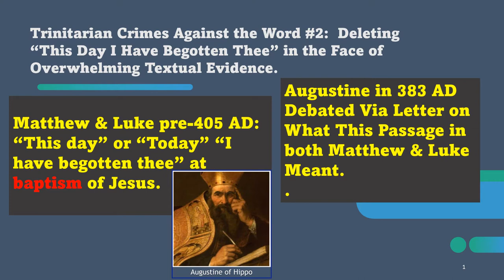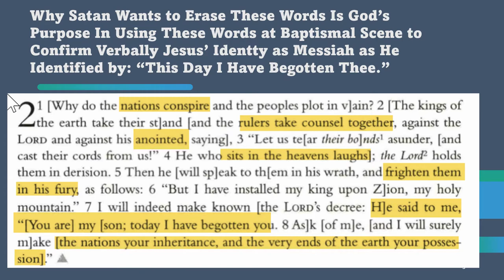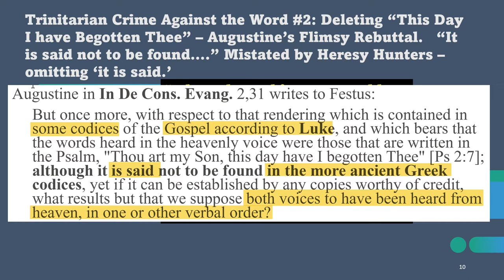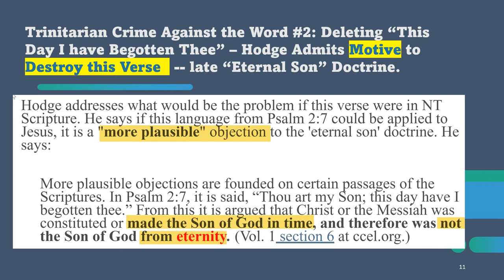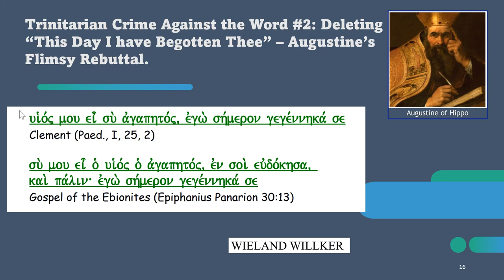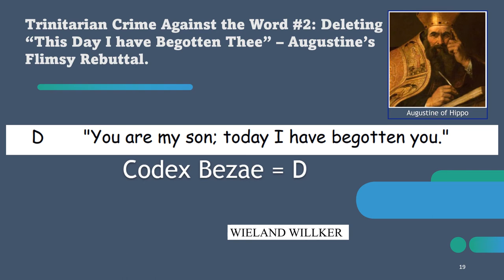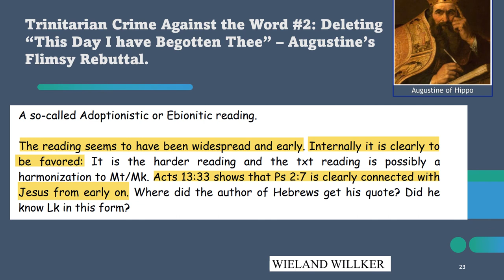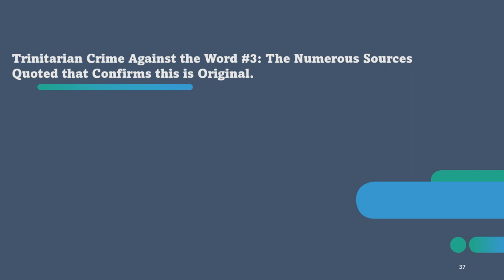Trinitarian Crimes #2: Deleting “This Day I have Begotten Thee” in the Face of Textual Evidence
Why would YHWH speak from heaven "This day I have begotten thee"?

The Dead Sea Scrolls has two scrolls covering Psalm 2 -- Scroll 3Q2 & 11Q7. It covers verses 6 through 8 fully intact which at this site is translated:

6 “Yet I have set my King on my holy hill of Zion.”
7 I will tell of the decree. Yahweh said to me, “You are my son.
Today I have become your father.” (Psalm 2:6-7 DSS.)

The full context of Psalm 2 is presented in the video from Abegg's DSS.

We provide you Augustine's rebuttal to Bishop Faustus presented in Episode 1.
Augustine provides a flimsy Rebuttal in In de Cons. Evang. 2,31 where he says "it" -- this language -- "is SAID not to be found in more ancient Greek codices" -- which others miscategorize as if Augustine said "clearly" that it was not in more ancient codices. No Augustine says some unidentified source says that this language is absent in "more ancient Greek codices." This is worthless, as it is no proof. It is hearsay.

Hodge admits the theological dilemma for the Nicene Creed doctrine of the "eternal son" -- "begotten not made." Hodge -- a famous conservative protestant theologian --- explains that if this language from Psalm 2:7 could be applied to Jesus, it is a "more plausible" objection to the 'eternal son' doctrine. He says:

"More plausible objections are founded on certain passages of the Scriptures. In Psalm 2:7, it is said, “Thou art my Son; this day have I begotten thee.” From this it is argued that Christ or the Messiah was constituted or made the Son of God in time, and therefore was not the Son of God from eternity." (Vol. 1 section 6 at ccel.org.)

This is behind the removal of a passage of Scripture once Augustine got bested by Bishop Faustus in a letter debate over the significance that both (at that time) Matthew and Luke had verses Faustus was able to quote to Augustine said "this day I have begotten thee" to Jesus in the hearing of many at his baptism. Augustine's best effort in response we already heard -- some 'say -- who is not explained -- that some codices of Luke do not have this language. Augustine was silent as to Matthew, implying conceding 2 things: it is in Matthew, and Augustine's own scriptures were no example he could cite as proof to contradict Bishop Faustus. Faustus had said Matthew speaks contrary to Catholic doctrine, so one must choose between being a "Catholic" (due to Nicene Creed) or being a Matthean, but one cannot be both at the same time.
If you want to receive our monthly newsletter to be notified of a list of new videos in last 30 days, please sign up at this You can unsubscribe at any time.